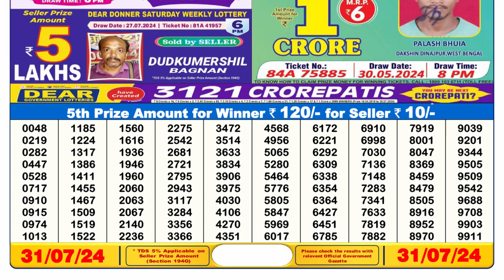🔴Dear Lottery Sambad Live 6pm today 31.07.24 Nagaland State Lottery Result